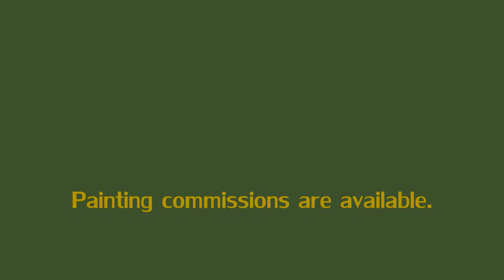Soulgrinder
One of my gaming pieces.  A Soul Grinder.  It has a little bit of battle damage that happened to it, but is still a very nice piece.  Nurgle inspired.

I do paint on commission.  My rates are pretty reasonable.  If you are looking to have work done, drop me a line and we can discuss the scope/scale and cost of the project you have in mind.